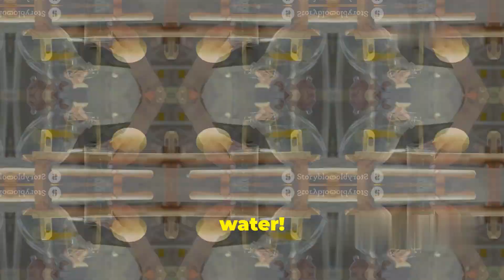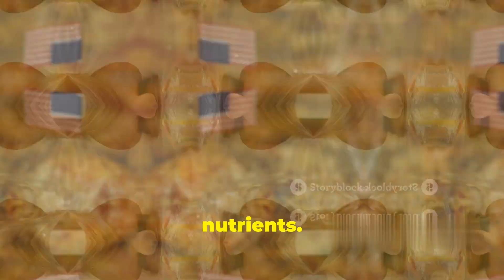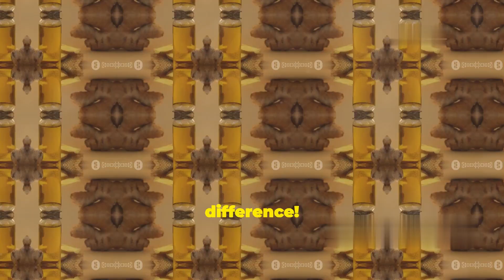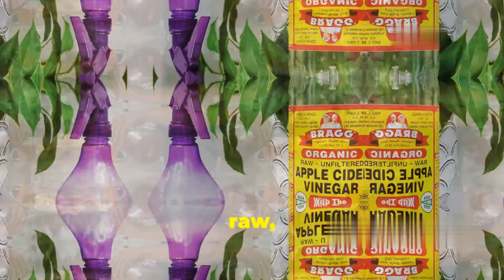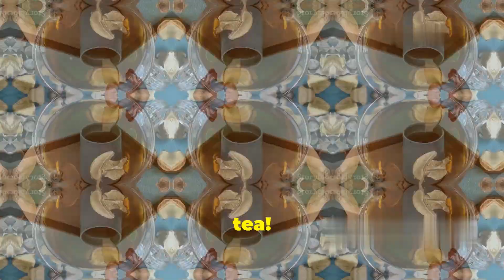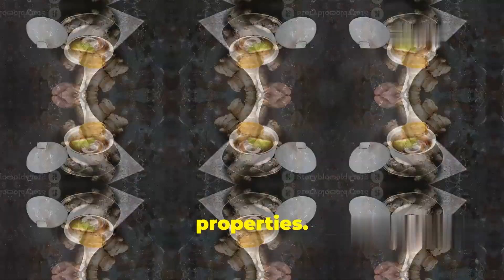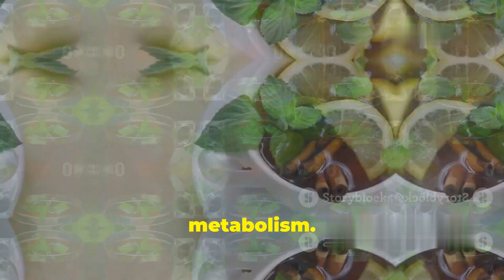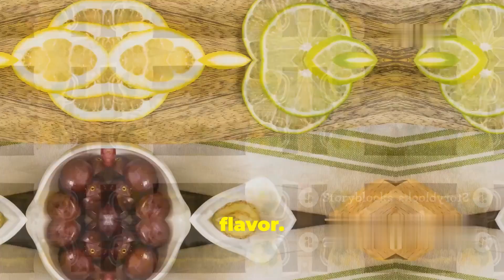5 Natural Drinks for Rapid Weight Loss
5 Natural Drinks for Rapid Weight Loss

Looking for a simple and effective way to shed those extra pounds? In this video, we reveal the 5 best natural drinks for rapid weight loss! These drinks are not only delicious but also packed with powerful ingredients that can boost your metabolism, burn fat, and help you achieve your weight loss goals quickly. From detox teas to metabolism-boosting smoothies, these natural remedies will transform your diet and help you lose weight naturally.

We’ll explain how each drink works, the best time to consume them, and how to easily incorporate them into your daily routine. If you're serious about burning fat and improving your overall health, these natural drinks are a game-changer.